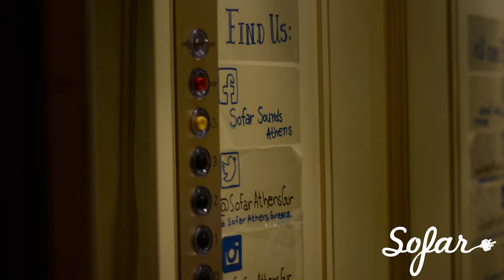Matt Boylan-Smith - Beacon in the Sky | Sofar Athens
Matt Boylan-Smith performing "Beacon in the Sky" at Sofar Athens Greece on August 28th, 2016

Artist: Matt Boylan-Smith

Filmed & Edited by: Christos Megarchiotis

Audio by: Nikos Nid Dimitrakakos